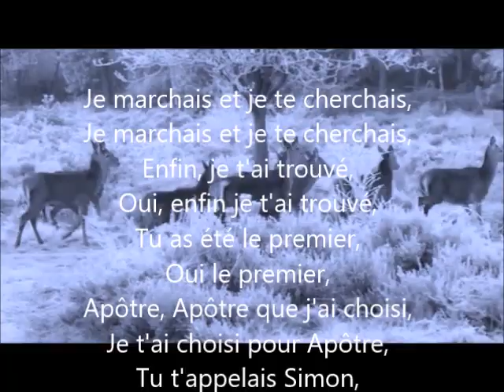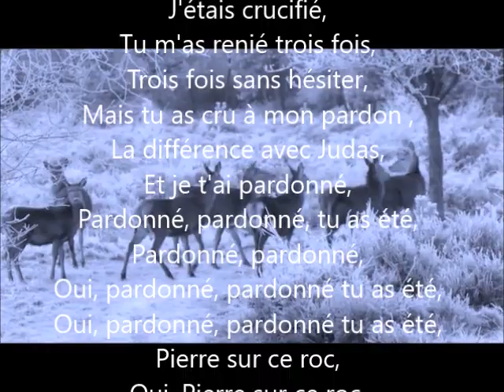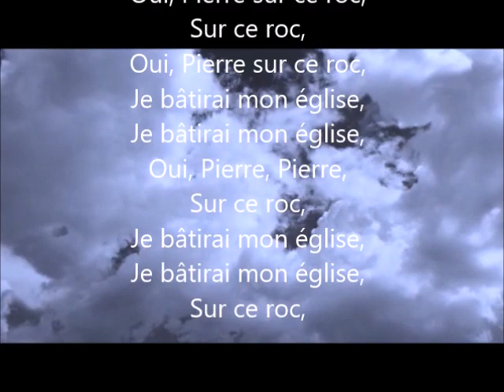"PIERRE" chant chrétien évangélique, CALS, Maranatha JML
A ses apôtres, Jésus dit : « qui dit-on que je suis »
Pierre répondit : « Tu es le Fils du Dieu vivant »
il eut une révélation.
Jésus lui dit sur ce roc = sur cette révélation que tu viens de dire, que je suis le fils du Dieu,
je bâtirai mon église, et non pas sur Pierre l'apôtre.
En français, Pierre le prénom et pierre la pierre s'écrit de la même façon.
Jésus a exprimé : « Pierre (le prénom) sur cette pierre (la pierre = de la révélation = le roc qui est la vraie traduction)  Tu es le Fils du Dieu vivant, Jésus, avec cela, il bâtira son église, car il est le chef de l'Église.
N'oublions pas que l'église, n'est pas la bâtisse, ce sont les chrétiens qui sont et forment l'église.  Que Dieu vous bénisse. Maranatha JML. À bientôt.